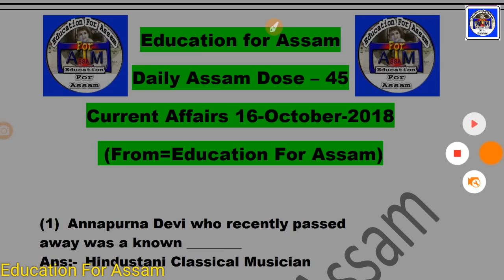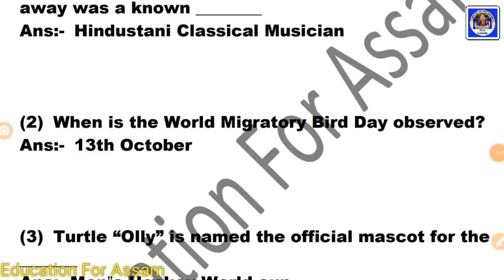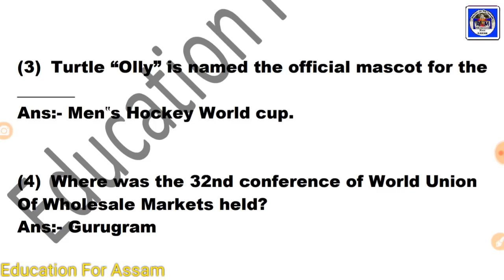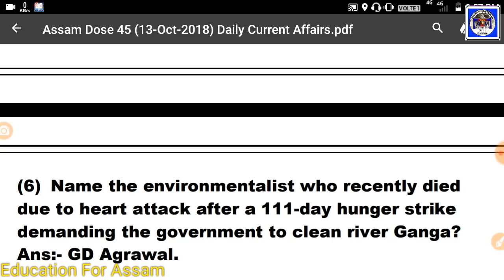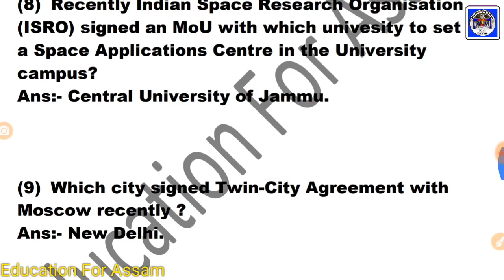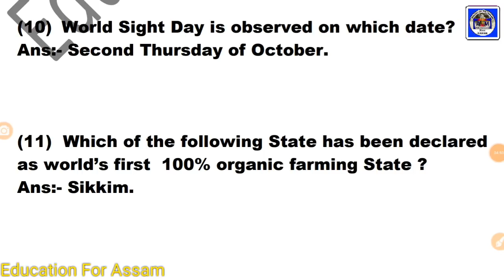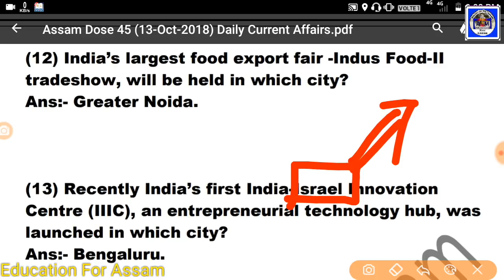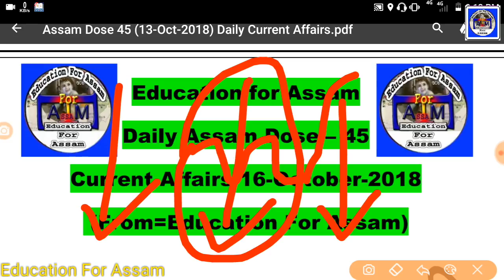AssamDose45_(16-Oct) Current Affairs & GK For Assam Police, APSC, RRB, SSC, APDCL,TET, CTET Exam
Daily Current Affairs Assam.
Current Affairs MCQ for APPSC, SSC, APDCL.